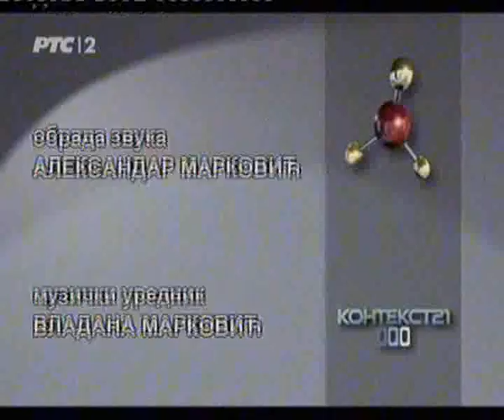Kontekst 21 Sofija Knezevic RTS 2 28.03.2014. 3/3